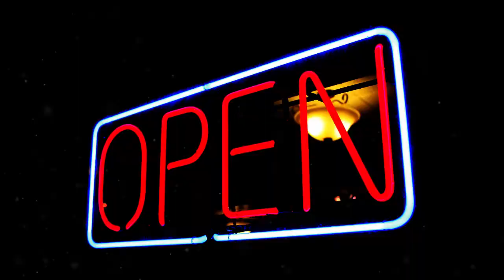SOLETO TRATTORIA AND PIZZA BAR